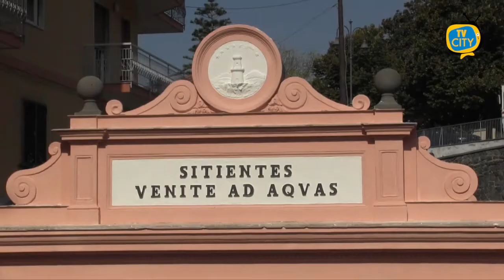Restyling Cento fontane, un'opportunità che non va sprecata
Sono tornate nuovamente a sgorgare le fontanelle del sito archeologico delle cento fontane, in occasione della festa del mare tenutasi il 26 e il 27 settembre a Torre del Greco. In seguito al progetto di recupero, promosso dall’amministrazione comunale, il sito appare oggi sotto una luce diversa; non più luogo abbandonato all’incuria del tempo e all’inciviltà, ma attrazione ricca di storia e memorie.
Era da tempo che la comunità cittadina chiedeva un’opera di bonifica e di riqualificazione dell’area dato che l’ultimo restauro risale al 2006. Oggi è stata ritinteggiata nei suoi colori naturali e le acque che zampillano fuori dalle fontane non sono più sporcate da liquami. La zona, ricca di fascino, però richiede altri interventi volti all'eliminazione delle scritte sui muri adiacenti al monumento e una più generale pulizia del terreno attiguo. Anche il tetto della struttura andrebbe ritinteggiato e alcune scritte sulle pietre antiche sotto le fontane eliminate.
Un passo in avanti significativo e un'opportunità che non va sprecata ripetendo gli stessi errori del passato, perché la salvaguardia dei beni culturali richiede un’attenzione costante per valorizzare Torre Del Greco e l’intero territorio vesuviano.